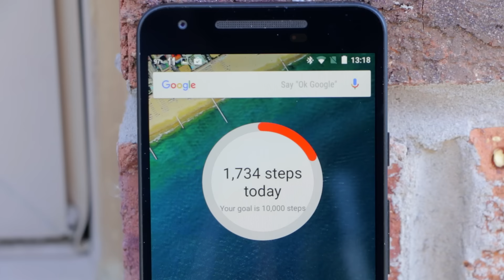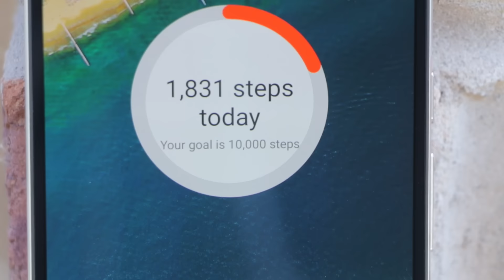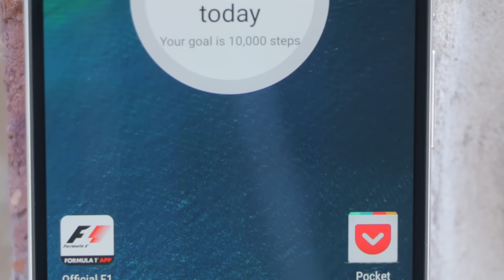Nexus 5X and 6P Initial Review (24 Hours)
Basically, I have been disappointed with the Nexus 5X and THRILLED beyond belief with the Nexus 6P.

Vinay